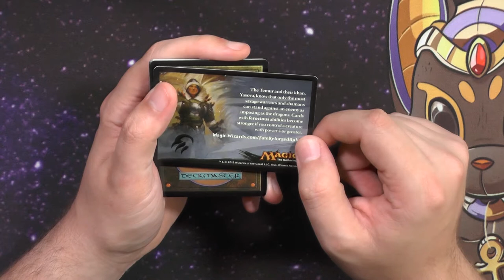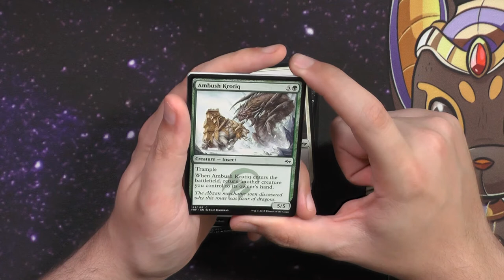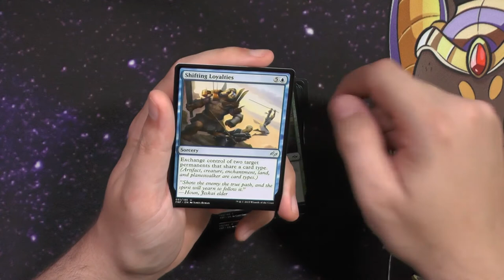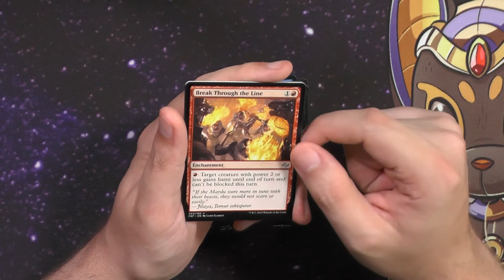Fate Reforged Booster486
Wie ihr euch Vorstellen könnt habe ich mal wieder ein Set voll gemacht!
Das mochte ich an den 3 Set Blöcken so sehr, man konnte einfach sehr schön solche Video Reihen planen.

Intro